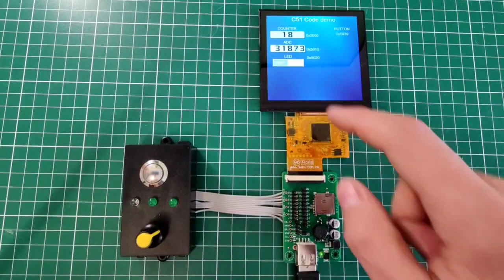Dwin. Setting up the KEIL environment. The first code on the C51 core, working with GPIO and ADC.